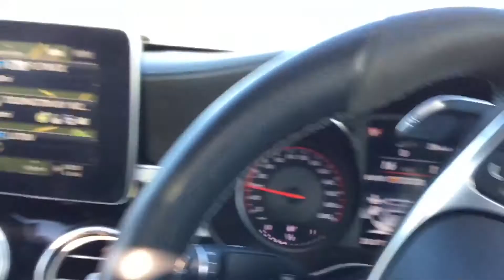In My AMG C63s Convoy to Petrolheadonism Sharnbrook Supercars 7 May 2018